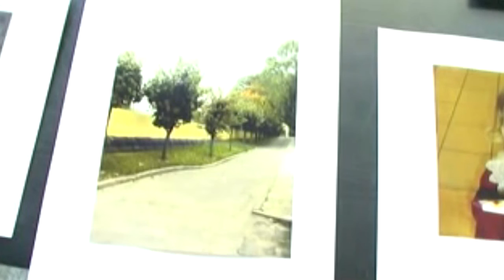VI Festiwal Artystyczny Placówek Opiekuńczo Wychowawczych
skrót informacyjny z Ogólnopolskiego Festiwalu "Twórcza Młodość"